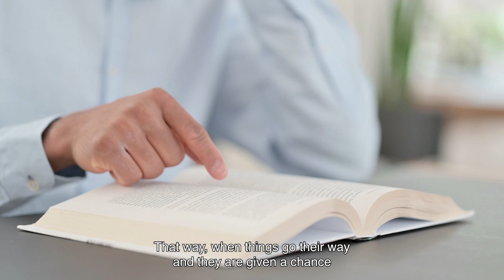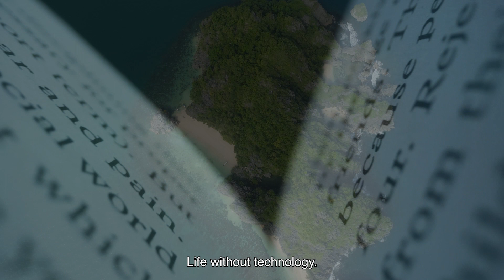Non Technical Lives in Philippines: How Did Island People Survive without Technology?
Can you live without technology? You probably agree that digitalization and technology are transforming the world and have become vital to modern society. However, Non technical lives in Philippines still exist and haven’t embraced technology.

Timestamps
0:58 Living without Technology
1:59 Surprising Ways on How Non Technical Lives in Philippines Survive
2:42 1. Immerse Themselves in Work
3:16 2. Make Use of Power Tools
3:42 3. Learning the Language
4:15 4. Acquaint with Neighbors
4:42 5. Get Crafty
5:20 6. They Cook and Cook
6:18 7. Educating Themselves
6:42 Frequently Asked Questions
7:48 Wrapping Up
8:42 Outro